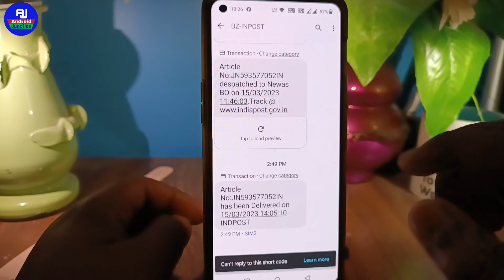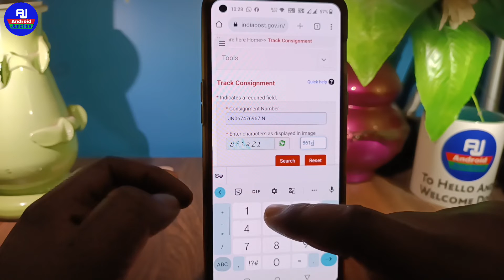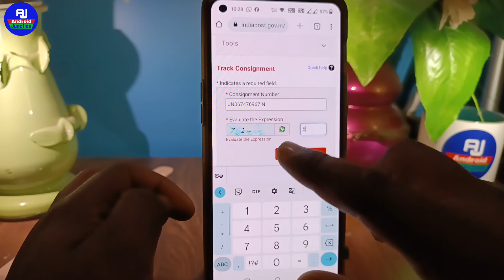how to track sbi atm card | sbi debit card tracking by speed post | atm card dispatched tracking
helo dosto kaise hai aap loag video me hm loag baat karenge ki sbi ka atm card kaha tak aaya hai kaise pata kare ya sbi atm card tracking kaise karte hai